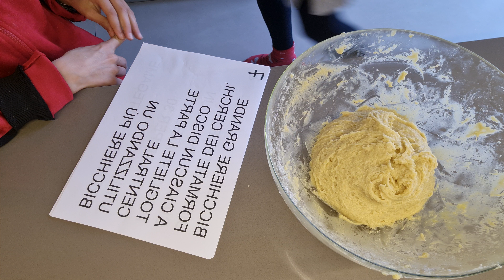facciamo le ciambelle di carnevale per la prima volta. parte 1